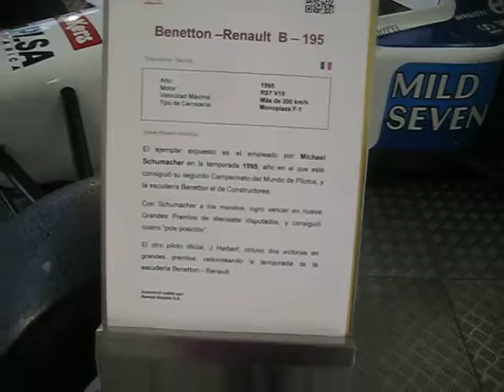Michael Schumacher Formula One F1 Car 1995 Benetton Renault